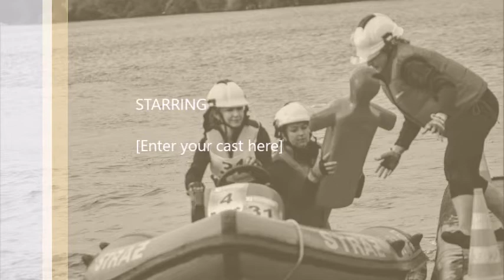XI Mistrzostw Polski Strażaków Ochotników w Ratownictwie Wodnym i Powodziowym w Licheniu Starym.